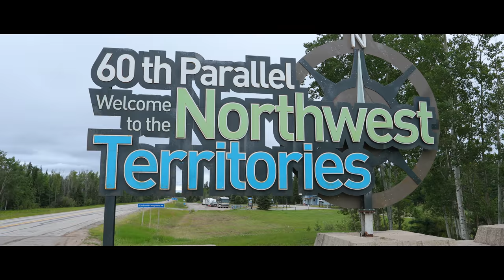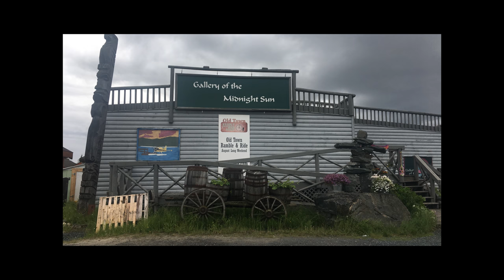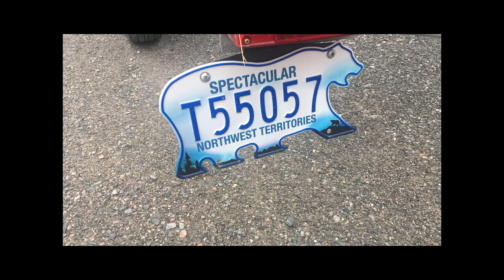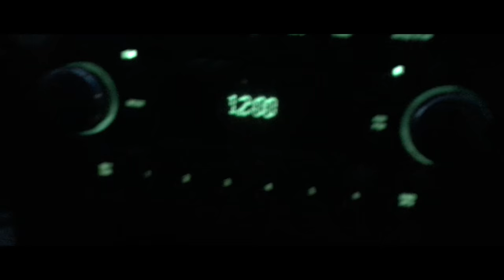Northwest Territories | Northern Canada 4K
We were fortunate to spend a couple days on a road trip to the Northwest Territories, Canada to capture some of the beautiful scenery of the remote northern wilderness. Such an amazing and beautiful area!

Edited with:
Davinci Resolve

Mountain Spring High, Gavin Luke